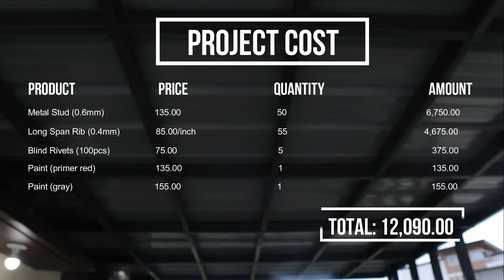DIY Roof Canopy Without Welding at a Cheaper Cost. Just Rivets and Drill For the Project.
Looking for an easy DIY canopy for your house at a cheap price. Well now, you're in the right place, this is a perfect DIY video for your own canopy needs.

Naghahanap ka ba ng mura at matipid na canopy o bubong sa harap o likod ng inyong bahay. Wag mag alala eto na ang DIY na talaga namang pasok sa budget mo! Mura na madali pang gawin gamit lang ang iyong drill, riveter at metal cutter. Murang materyales ang gagamitin tulad ng Metal Stud imbes na tubular o cpurlin kaya naman talagang tipid sa budget.

Materials and Cost in Philippine Peso : 11:52